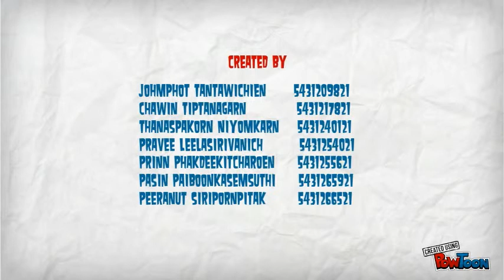Case Study: Introduction JWD Consulting's Intranet